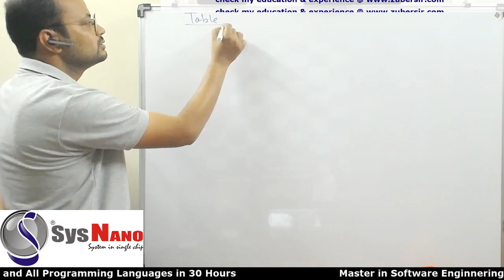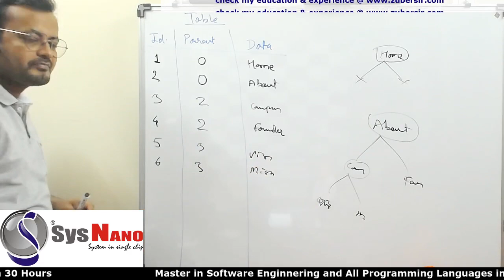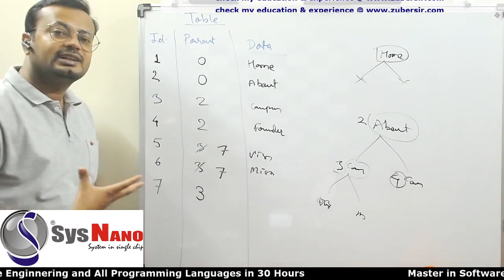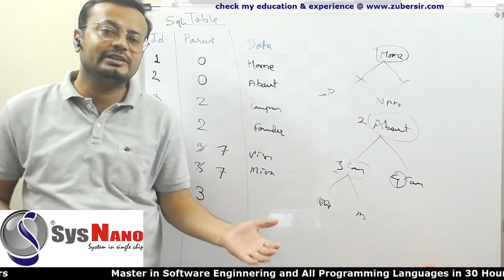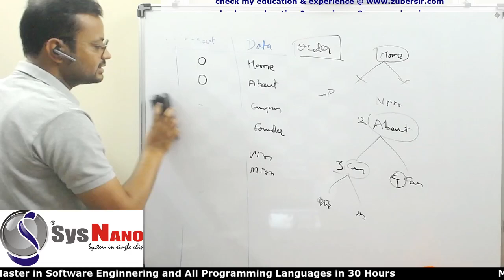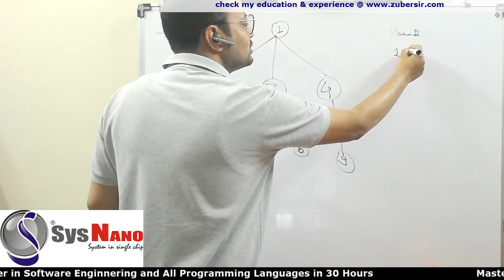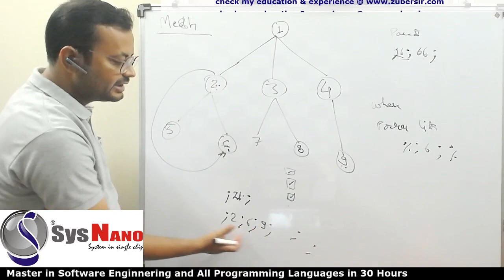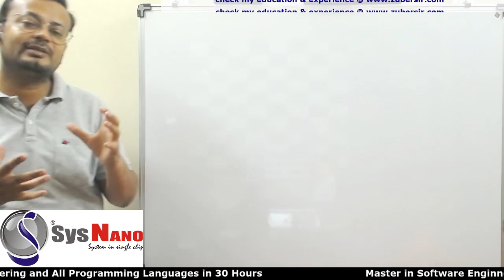4.4 Data Structure and Management Trace and Insert on Tree or Hierarchy and Mesh Data Structure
4.4 Data Structure and Management Trace and Insert on Tree or Hierarchy Data Structure and Mesh Data Structure